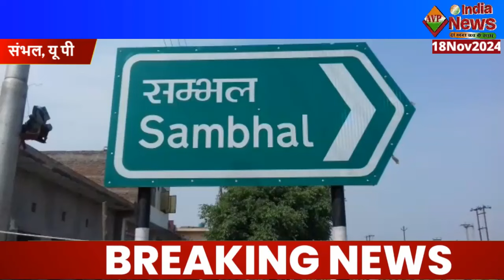अतिक्रमण की सीमा में आई अपनी दुकानों को माध्यमिक शिक्षा मंत्री ने स्वयं तोड़ कर जनहित मे दिया संदेश